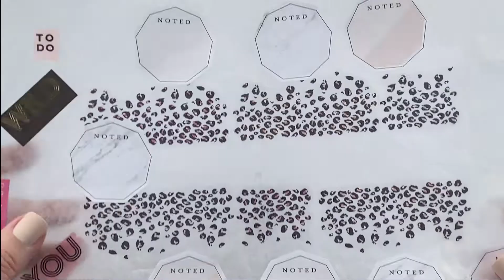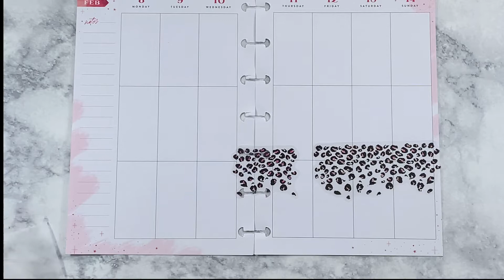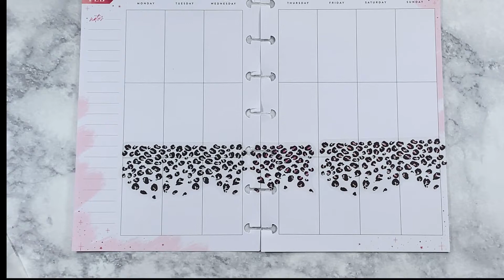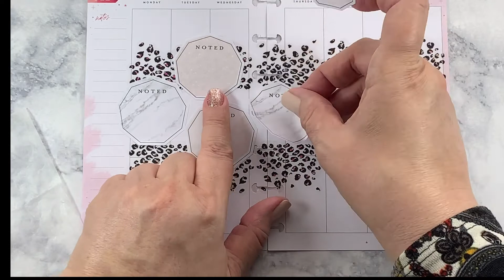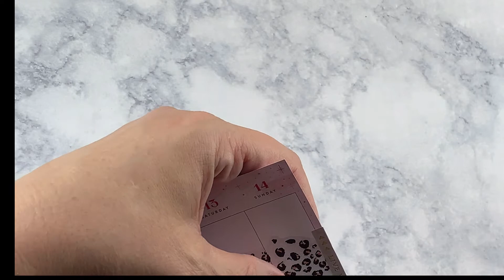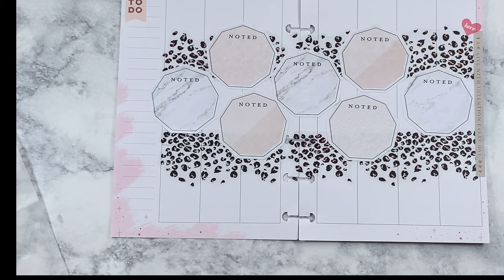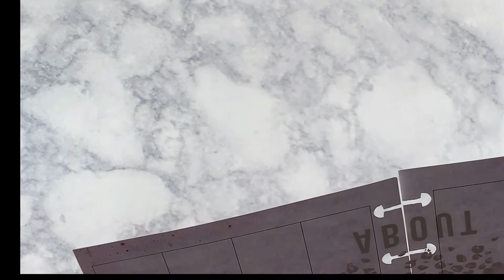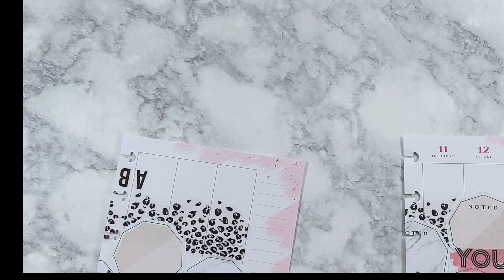WEEKLY PLAN WITH ME • PERSONAL HAPPY PLANNER • WILD ABOUT YOU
In today’s video I am planning with a theme chosen by my collab group, themes were “Wild about You” or Love and Hearts.  Since I have done so many heart and floral spreads I decided on “Wild About You”.  I love you guys!!! Be blessed, be safe and be kind!!